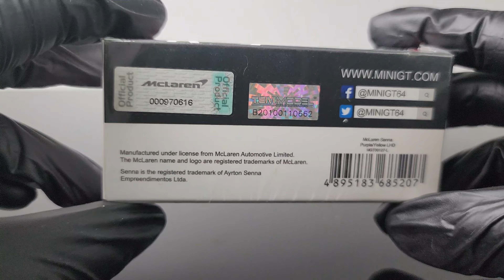Review McLaren Senna 1:64 MiniGT ( Tím Vàng )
Tên Sản Phẩm     :     McLaren Senna
Hãng Sản Xuất     :    MiniGT
Tỉ Lệ                      :     1:64 ( kích thước nhỏ hơn xe thật 64 lần )
Kích Thước Hộp   :      Dài 10 cm x Rộng 5 cm x Cao 5 cm
Kích Thước Xe     :      Dài 8 cm x Rộng 4 cm x Cao 2 cm
Bao Bì                   :     xe có đế , hộp mica , bọc kiếng và 1 phần hộp giấy
Sơn                       :      Xe được phủ lớp sơn tĩnh điện cho nước sơn sáng , bóng , mỏng và bền , được sơn phủ nhiều lớp .
Chất Liệu              :      Xe được đúc từ kim loại , banh xe cao su
Option                   :      Xe không mở được , bánh xe gắn liền với đế